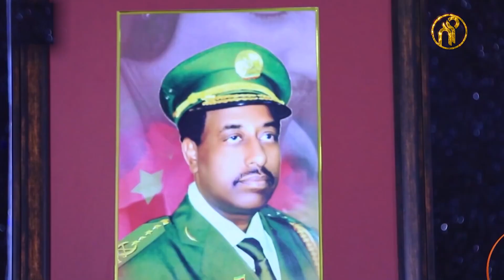Abrham Alemayehu - Bandiraki | ባንዲራኺ- ኣብርሃም ኣለማየሁ - New Tigray Tigrigna Music 2021(Official Video)